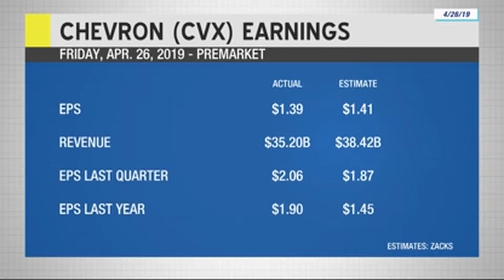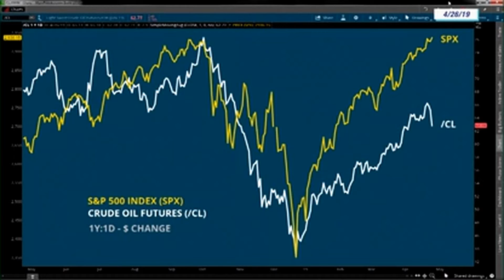Paul Nolte TDAmeritrade TV News 4 26 2019 Narket on Close